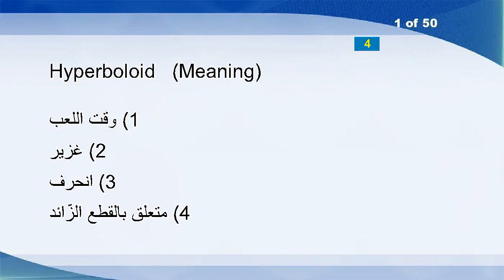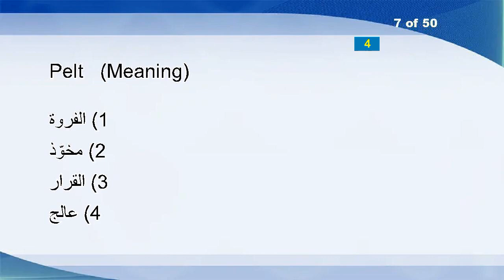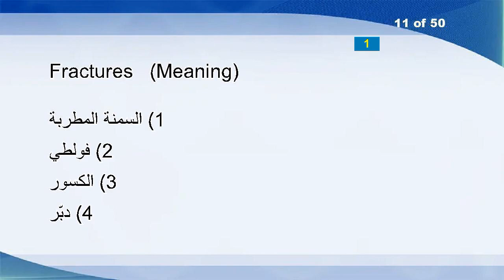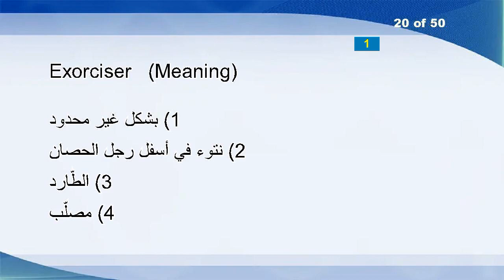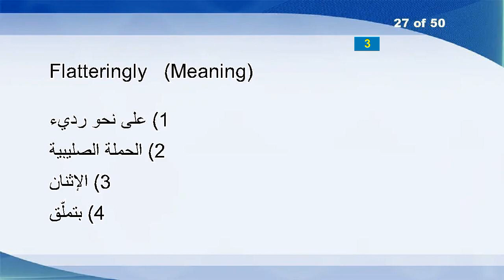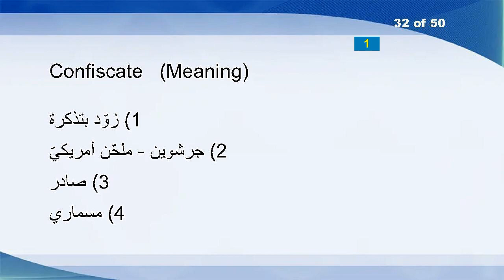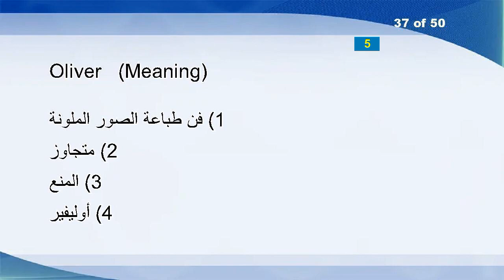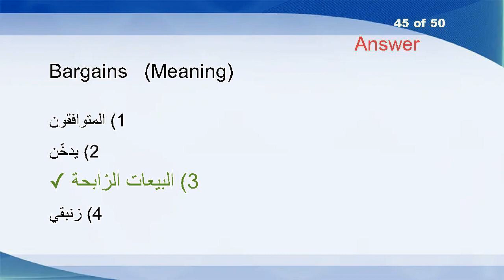English Arabic Vocabulary Word Power Test 845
Hyperboloid
Lionel
Percept
Suppleness
Deadweight
Qualifying
Pelt
Antithetic
Flashier
Soars
Fractures
Gladiator
Simpler
Caveat
Haply
Discussions
Lopped
Adsorptive
Conceptually
Exorciser
CERN
Pursuances
Inflexed
Rachmaninoff
Tomfooleries
Anastigmatic
Flatteringly
Misusage
Gavin
Hallucinated
Bandstand
Confiscate
Noisemakers
Confessedly
Diurnally
Commendatory
Oliver
Blenders
Helical
Glamorizes
Decisively
Handcuff
Encompass
Opined
Bargains
Lewellyn
Slimy
Thundered
Cleated
Styrenes